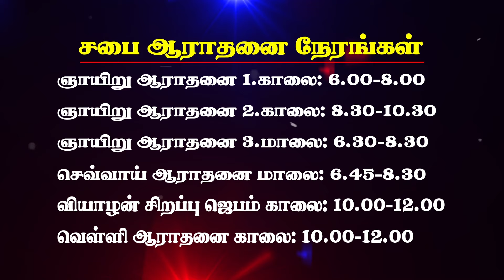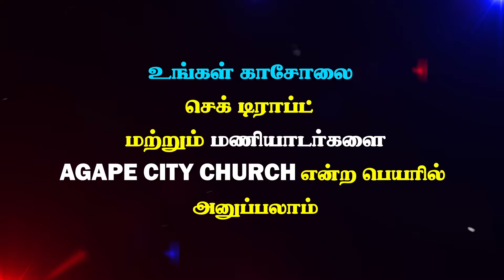நீங்கள் விலையேறப் பெற்றவர்கள் | Vol -13 Part - 1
Skip Intro : 00:27

▶Sunday  Service

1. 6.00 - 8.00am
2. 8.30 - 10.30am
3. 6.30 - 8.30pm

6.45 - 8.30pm